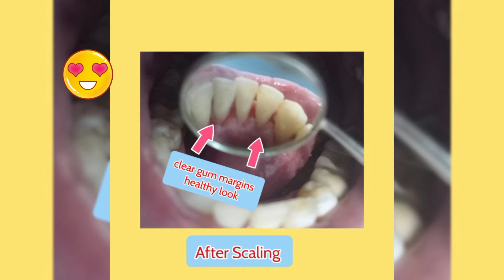Importance of Scaling| Teeth cleaning